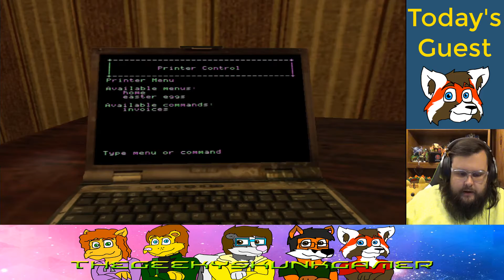A DANCING WEREWOLF | Vampire the Masquerade Bloodlines Episode 29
DANCE BABY DANCE BABY! SHAKE THOSE WOLF BUNS!